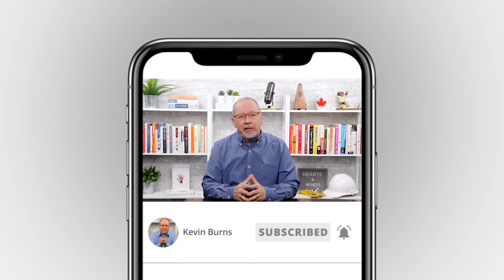How to Coach Your Supervisor to Be a Great Leader In Safety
How did you get to where you are? And who were the people who you depended on to help? The answers to those questions can help you become a better safety leader. Want more on being the best teacher you can be? Kevin's online courses to help you energize safety, build teamwork, and get employee buy-in.

For more videos tutorials, check 52 video safety moments for safety meetings

Kevin Burns is the author of the international bestseller, PeopleWork (and other books). Our frontline learning programs provide supervisors with ongoing strategies, insights, and skill set training in leadership, we clarify and simplify safety messaging, and we help you get employee buy-in to safety.